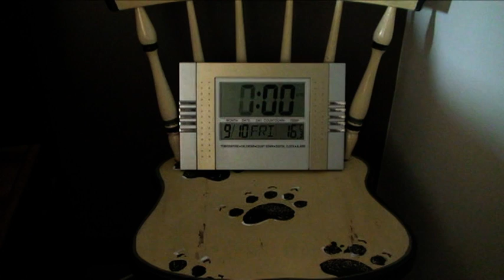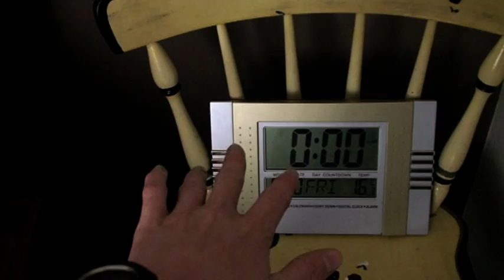Nothing You Can't Fix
Byron Wheeler & Caitlin McKiernan
Mount Lawley SHS Echidna Film Awards 2010 - Best Film
Cinematographer - Caitlin McKiernan
Actor - Byron Wheeler